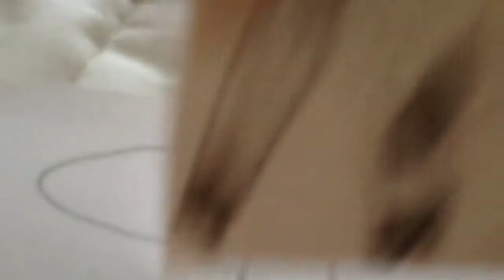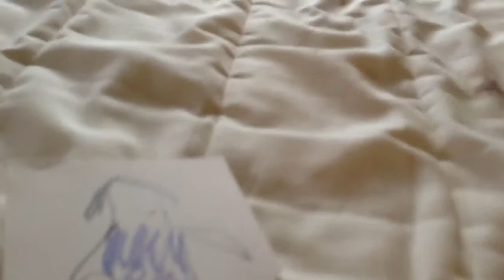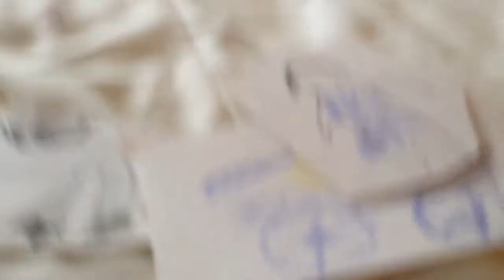Paul the Pony Episode 2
Paul runs away to find his previous owner.  He travels on a plane and he finds a way to be happy with the farmer and his old owner.